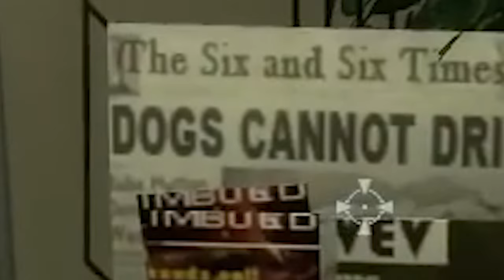Achievement Hunter Highlight Reel: Rainbow Six Vegas 2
Mostly just everyone being horrified by Gavin's petrified face.
Thanks for being patient with the uploads, I'll try making more of these.